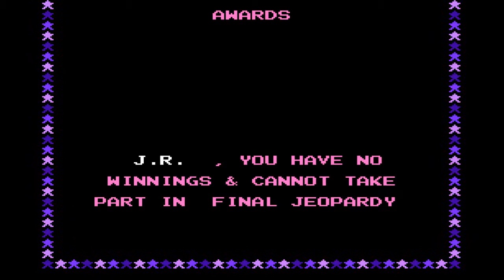Jeopardy - Finale - What?! WHAT?!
Go fuck yourself, TREBEK!